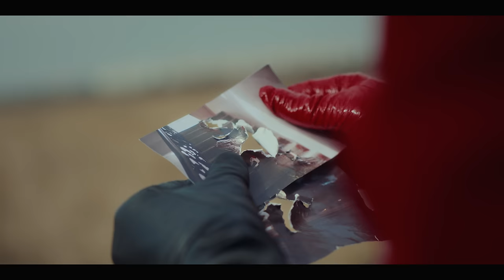MELOVIN - і кров кипить [Official Music Video]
General producer - MÉLOVIN
Director @dvizhon

DOP @dpbaga
Gaffer Anush Akhtarniia
Key grip Yura Krasuliia
Grip  Maksim Tolstoi
Focus Puller Alexander Starostenko

Art department Materia
Producer Yura Dvizhon
Assistant Stanislav Kovtun

Actress Margarita Verhovtseva

MUA Lesia Povroznik
Suit and gloves Jean Gritsfeldt

Edit Pavel Kovtun
Color Kostiantyn Lishchyna
Postproduction Saidmirzaev Bekzod

Backstage @maks_kalinichiy

Technical Support Patriot